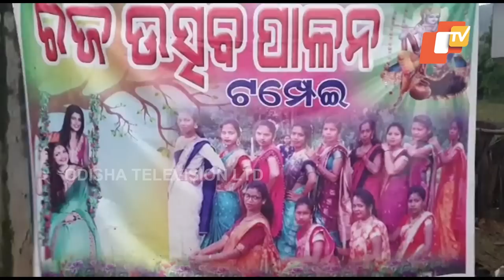Special Story | Unique marriage ceremony during Raja celebration in Dhenkanal